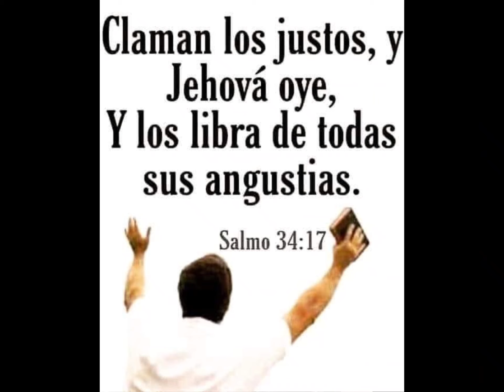50 días Tiempos de Transformación día 21.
Hoy es el día 21 y todos juntos en la congregación podemos orar a Dios por las necesidades, peticiones y también con agradecimiento al Señor.
10:30 am frente al cementerio en Heredia Centro.
En waze sale Ministerio Generación de Guerreros Internacional. Ven y acompáñanos.
Todos Juntos en la casa de nuestro Padre. Les esperamos